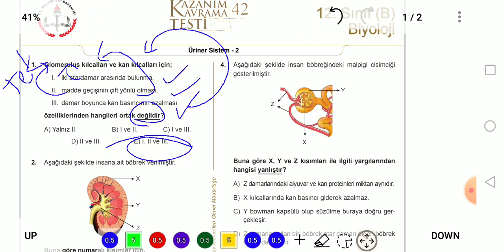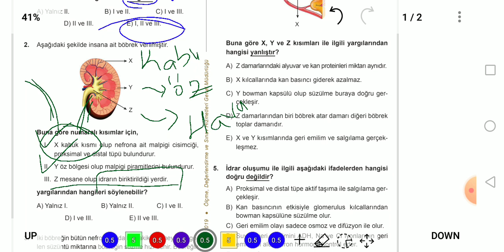MEZUN BİYOLOJİ MEB KAZANIM TESTLERİ - 42